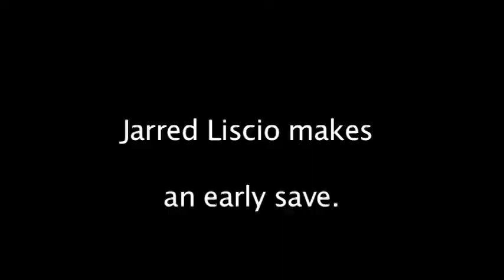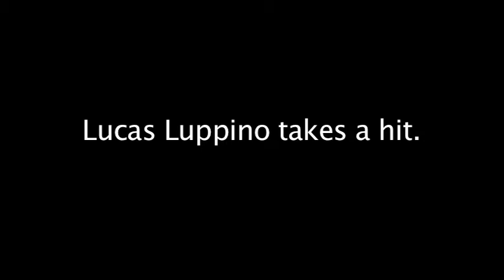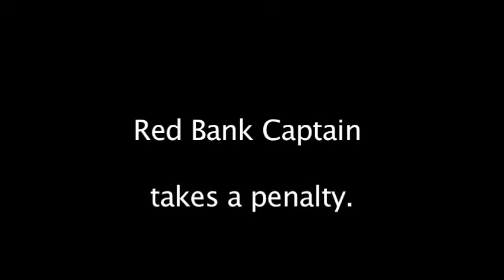Red Bank Catholic vs Don Bosco Ice Hockey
Red Bank Catholic hosted Don Bosco Prep from the elite Gordon Conference. Don Bosco prevailed 3-0 but RBC was tough and gritty. Watch this video to the end...the last clip is really funny!